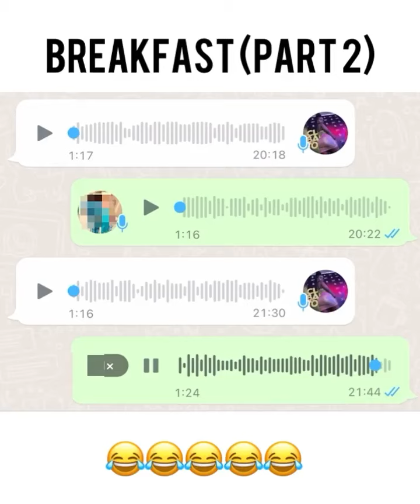Breakfast. copied from FbTruelifestories